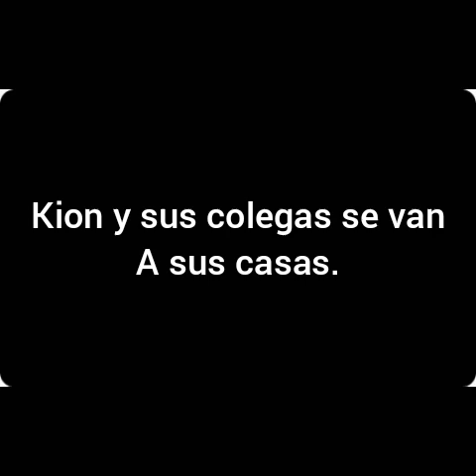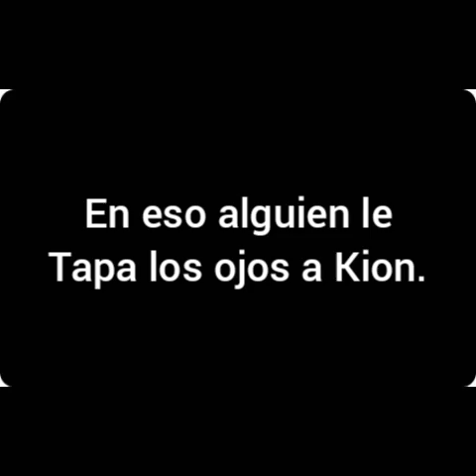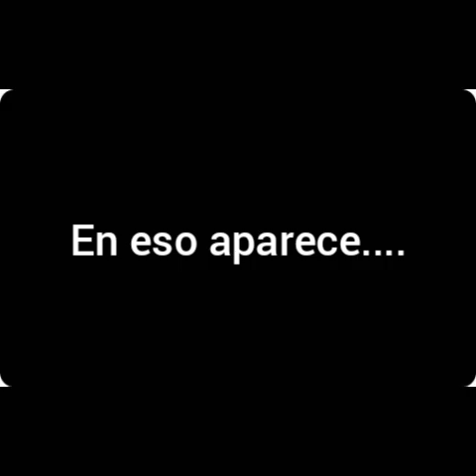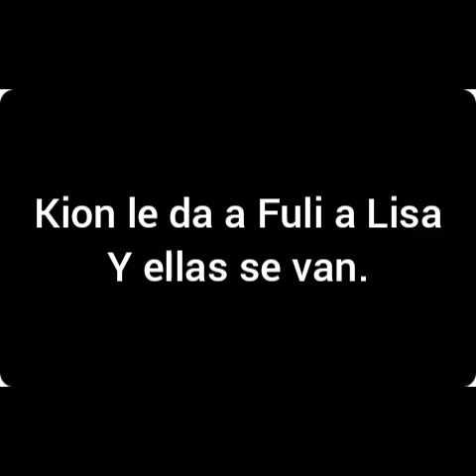Kion x Rani un amor de guardaespaldas cap 3 T2 (el récord de Kion ganando a los marranos)